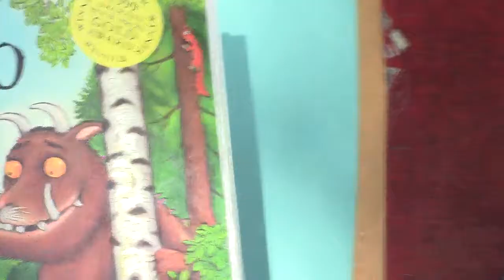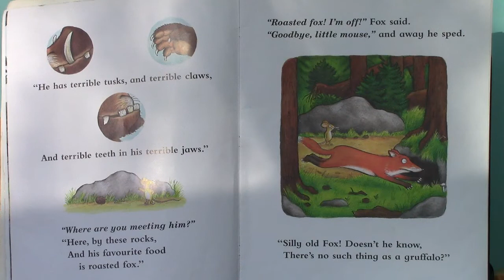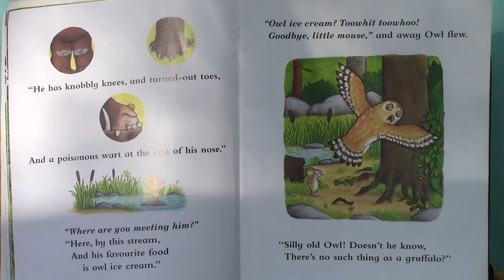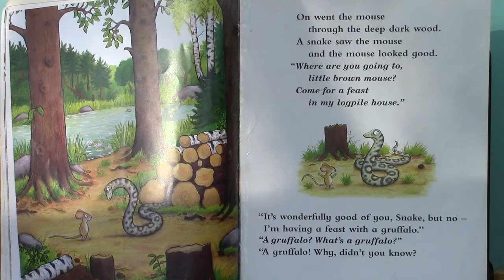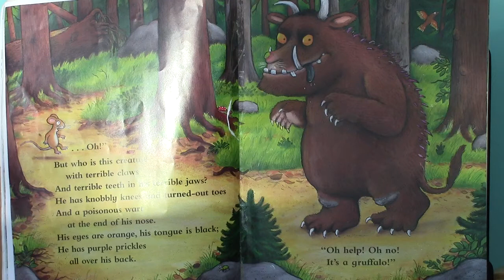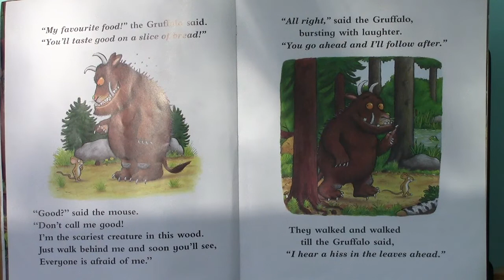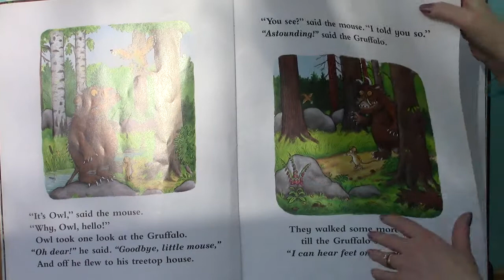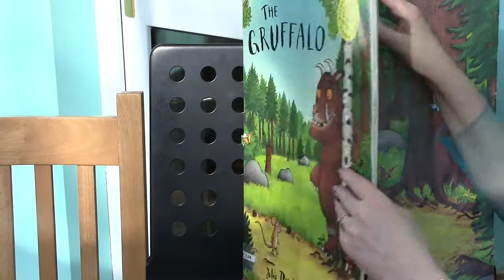The Gruffalo. World Book Day Story Time with Elsa, otherwise known as Elga, Community Library.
Good Morning everyone and a very special welcome from the Community Library to our Dress Up World Book Day Story Time with Elsa, otherwise known as Elga! Sit back and enjoy the wonderful Big Book version of The Gruffalo by Julia Donaldson and join in with songs and rhymes.